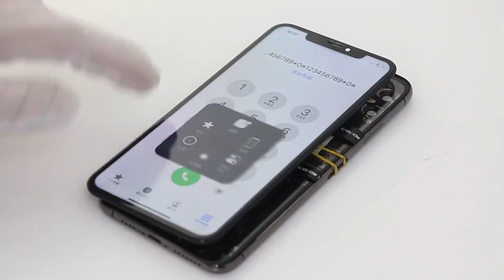Iphone Original Screen Display Test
New Arrival Lcd Display With Touch Digitizer Assembly